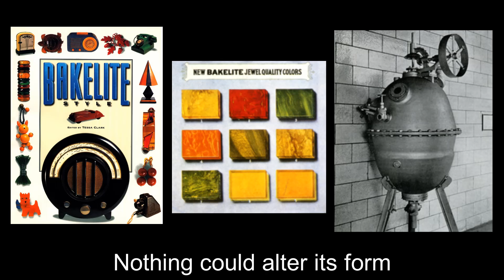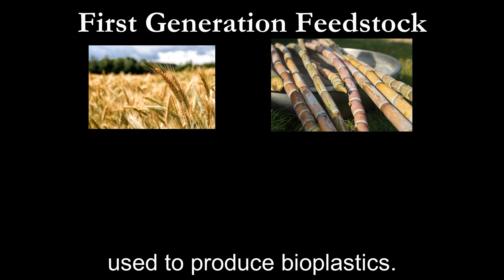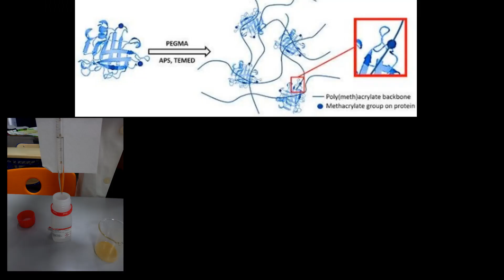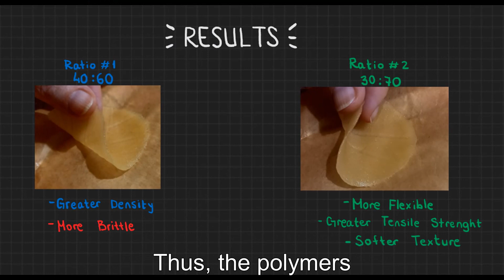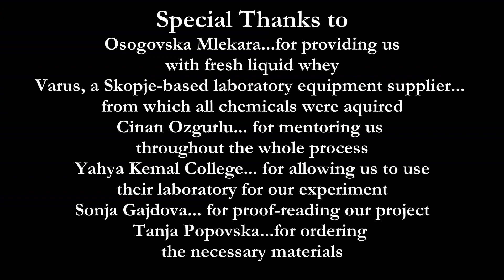The Potential in Biodegradable Bipolymer Obtained from Whey Protein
Whey, the liquid byproduct of cheese production is a natural second generation feedstock. Nine parts of whey are generated per one part of cheese manufactured. Approximately 50 million tons of cheese whey is produced in Europe annually. Although it is used in the bodybuilding industry, almost 40% of it is discarded directly into the environment. However, through the process of methacrylation, it can be polymerized and made into a plastic alternative. With further research, it could be used in a range of packaging solutions as well as be used in the medical field.